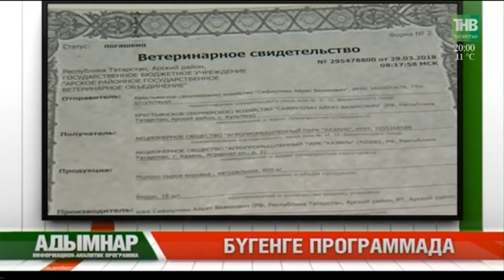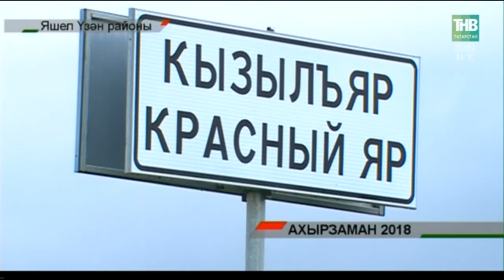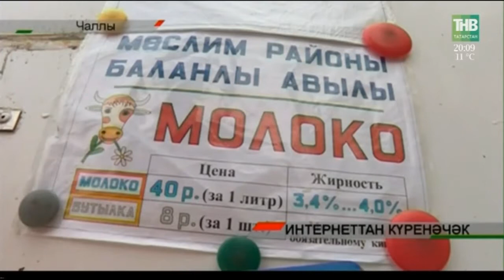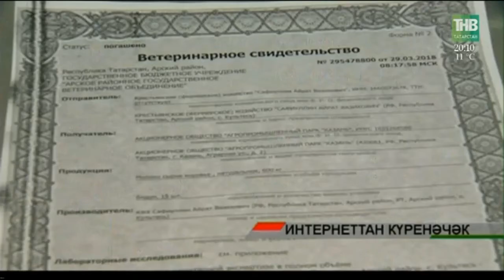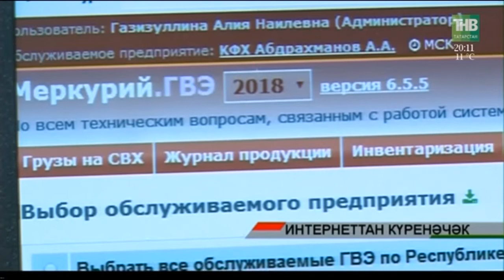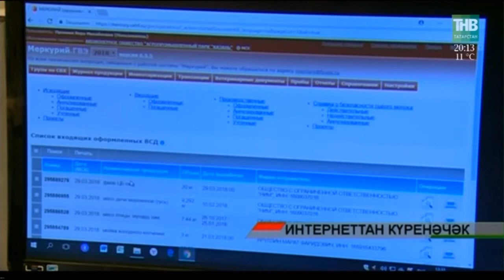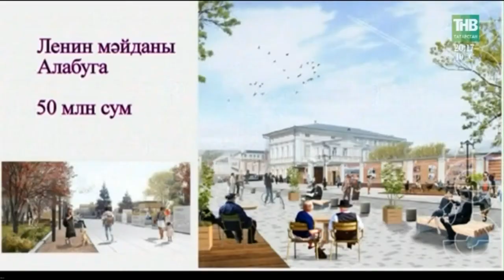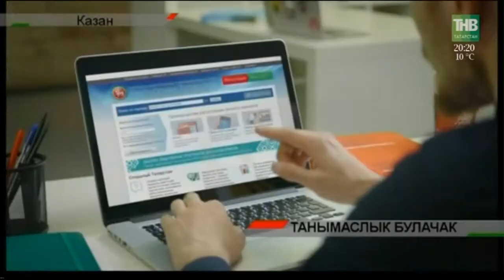Адымнар 02/06/18 ТНВ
Координаты:
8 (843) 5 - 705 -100